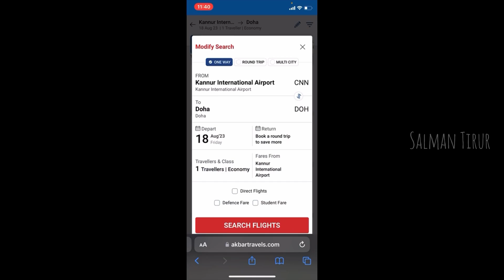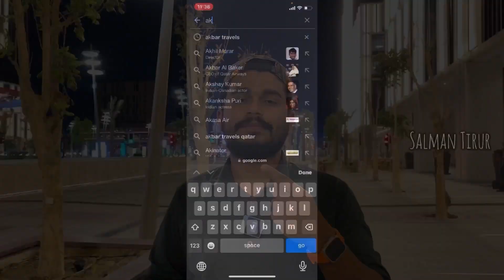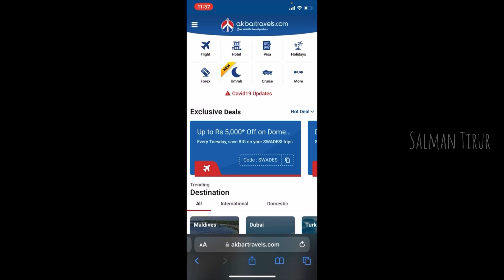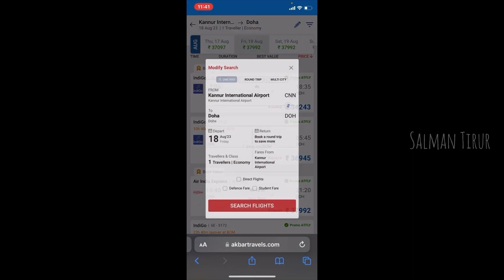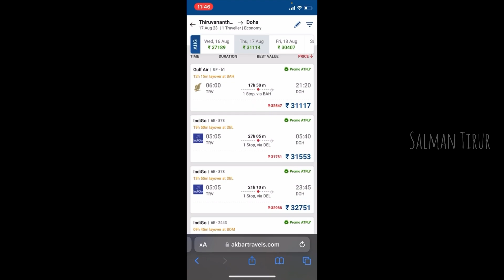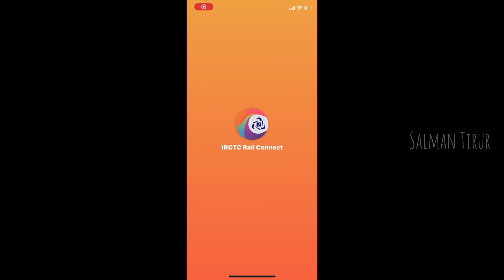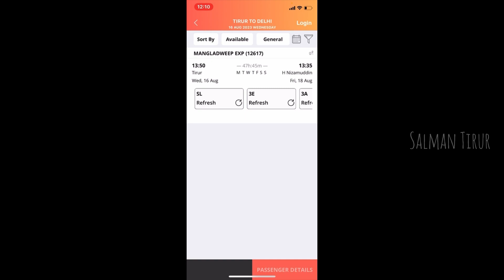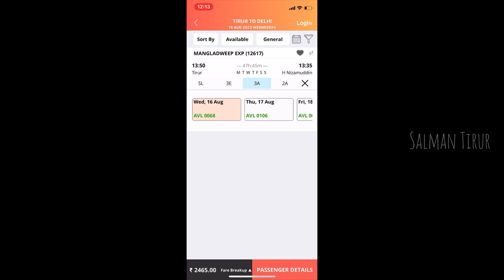പ്രവാസികളെ യാത്ര ദുരിതത്തിൽ 😥 | ഗൾഫ് രാജ്യങ്ങളിലേക്ക് ചിലവ് കുറഞ് എങ്ങനെ യാത്ര ചെയ്യാം | Doha Qatar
പ്രവാസികളെ യാത്ര ദുരിദത്തിൽ 😥 | ഗൾഫ് രാജ്യങ്ങളിലേക്ക് ചിലവ് കുറഞ് എങ്ങനെ യാത്ര ചെയ്യാം | High flight ticket prices | how to go gulf countries low budget |

How to go gulf countries in season time
Best tips to travel to gulf countries
Delhi to Doha
Kochi to Doha
Calicut to Doha
Kannur to Doha
Trivandrum to Doha
Low budget travel to Qatar
Low budget travel to Gcc
High ticket prices to Gulf countries 2023

Video Editing : InShoot , Video Studio , VN

Press the 🔔 icon on our Channel